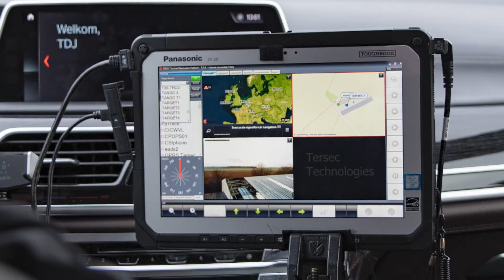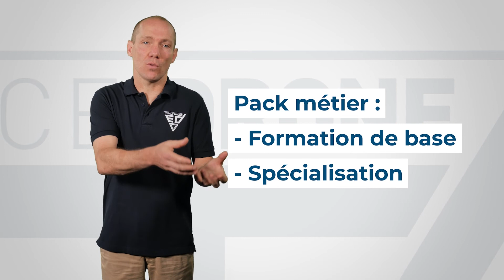Drone formation DSO EspaceDrone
Formation drone pour la sécurité